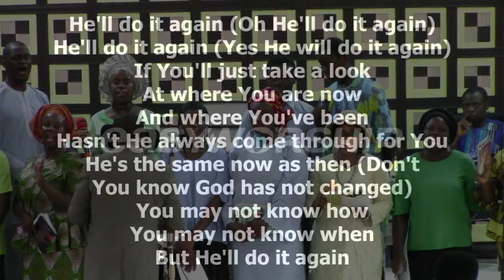He'll Do It Again | Faith BC Choir | Faith Baptist Church Ogbomoso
Kindly Visit our Facebook Handle to Watch all of our Services Live…

Faith Baptist Church is an Independent, Soul-Winning Fundamental, KJV 1611 Baptist Church.
We are located at the Stadium Area of Ogbomoso, Oyo State, Nigeria.
The Church was founded on Sunday 1st February 2004 by Missionaries
Jimmy & Jan Ammons and Timothy & Ronke Ojo.